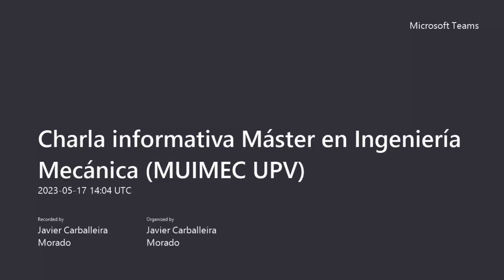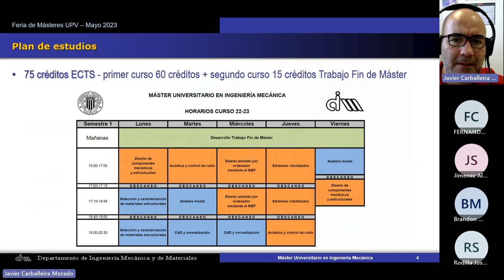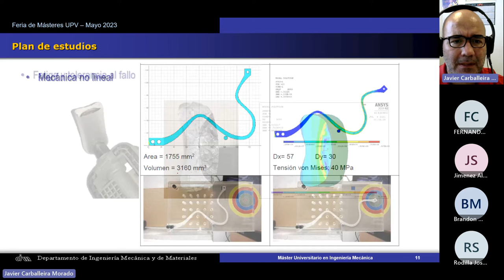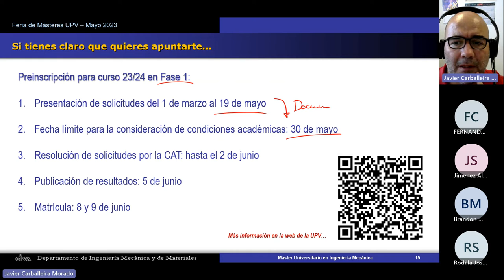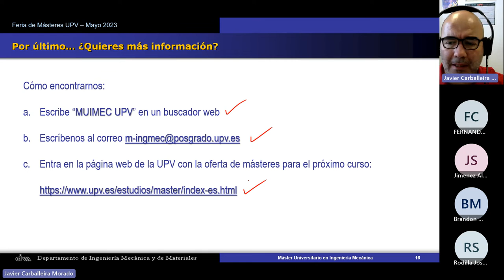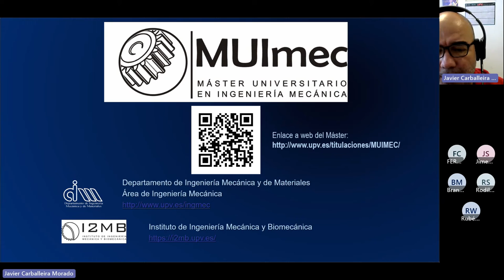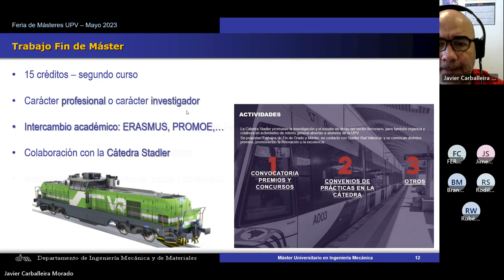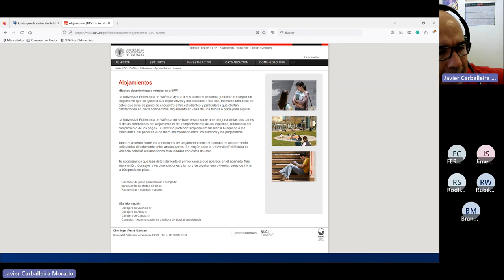Máster Universitario en Ingeniería Mecánica - Webinar 2023 - UPV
Máster Universitario en Ingeniería Mecánica

Webinar 2023